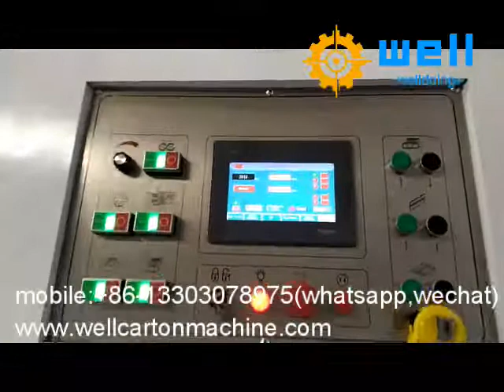paperboard cross clapboard assemble equipment